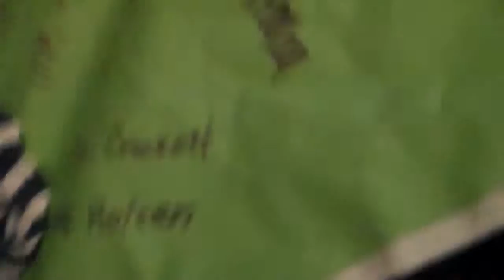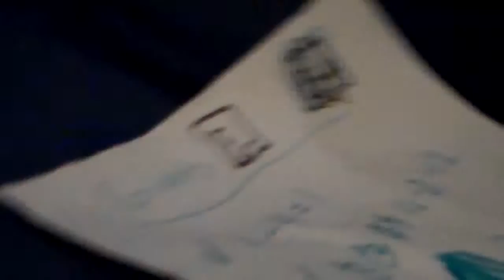iggy and giant school ; math time